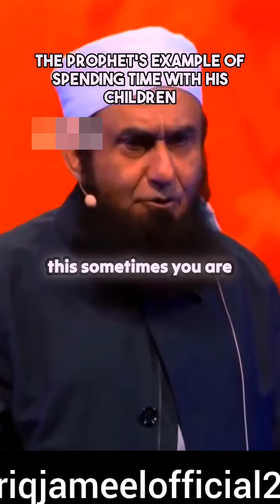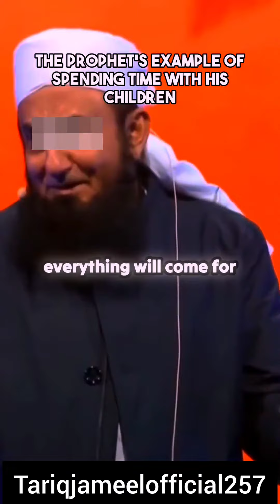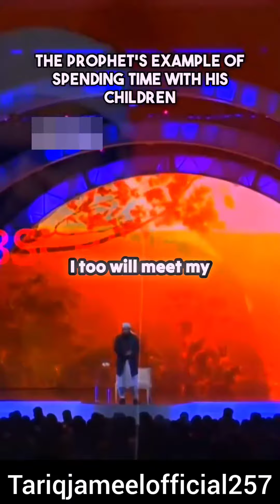JAB QAYAMAT KE DIN NAFSI NAFSI KA ALAM HOGA || PART 1 || TARIQ JAMEEL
This paragraph emphasizes the importance of spending time with and showing love to one's children, based on the example set by the Prophet Muhammad.

Transcript

He said, look, I did not raise my hand for Hassan Hussain. They were seeing the poison and the head being cut off.
They didn't raise their hand for him. He said to Jibreel,
go and ask Allah, after me, what will you do with my ummah? This is what we are sitting with the stains of sins on our chest and face. Go and ask Allah, what will you do with my ummah? The king of death was standing there,
Jibreel went back. And a message came from there.
My beloved, we will not leave your ummah alone.
I swear on the honour of my Lord, the time is over,
I am saying the last thing. If my Prophet had not convinced Allah at that time, then we would have also been roaming around like monkeys. Pray for that person who has lost his temper. One night you are hungry, you are lying like this. Sometimes you are like this, sometimes you are like this. Do the same at Hazrat Ayesha's house. Sometimes you are like this, sometimes you are like this. What are you doing?
felt hungry. felt hungry. For whom the universe was created. Ayesha felt hungry. Ayesha started crying. O Prophet,
if you raise your hand and everything will come for you,
why do you ask? Before me, my brothers, the prophets,
went in this direction. I too will meet my Lord in this direction. My dear ones, my children, young people,
make your ideal your prophet. Make your ideal your prophet. And learn the morals of the prophet, your house will be prosperous. Learn to tolerate, learn to forgive.
 Now, whether you are Canadian or from anywhere,
respect this passport. Have respect for the law here.
Do not violate here. Do not lie. Do not deceive anyone.
Do not marry the girls here so that they become my papers. That you will be picked up with a black face every day.